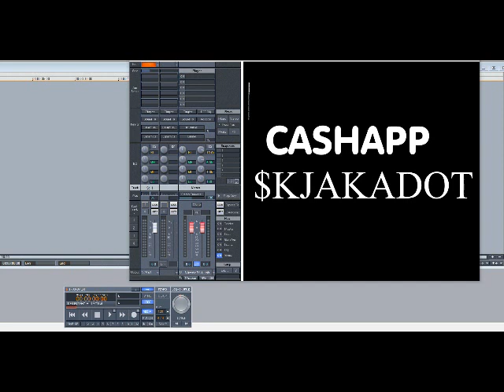Jennifer Lopez ft Fat Joe – Hold You Down (Slowed Down)